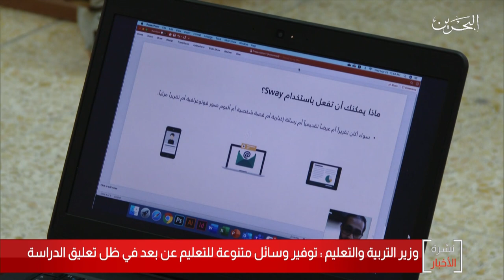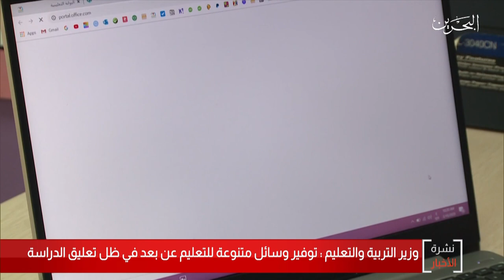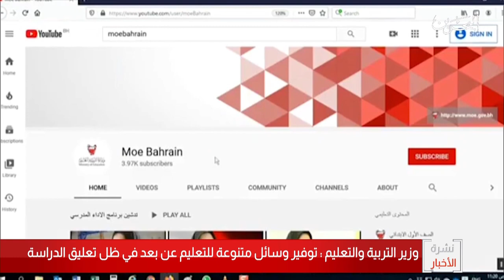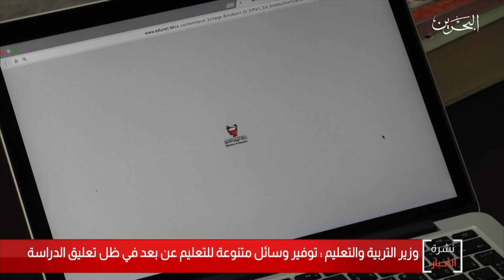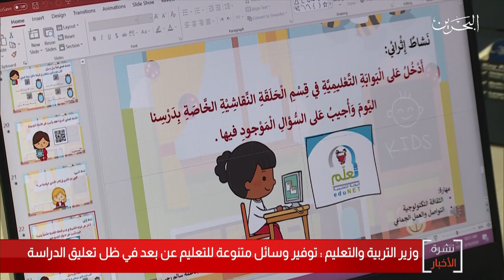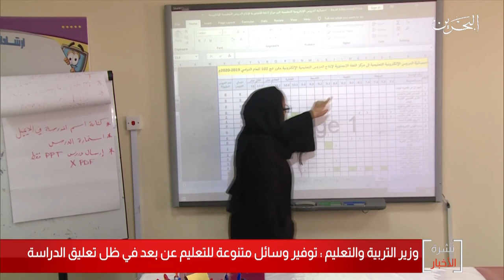البحرين مركز الأخبار : وزير التربية والتعليم يؤكد أن الوزارة نجحت في إستمرارية خدماتها التعليمية